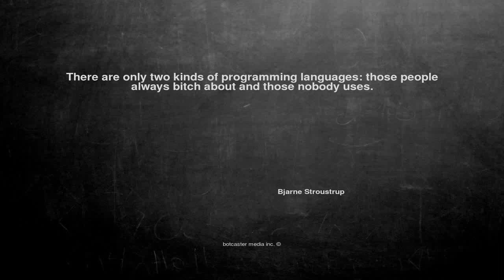Ok, here is the joke. There are only two k...